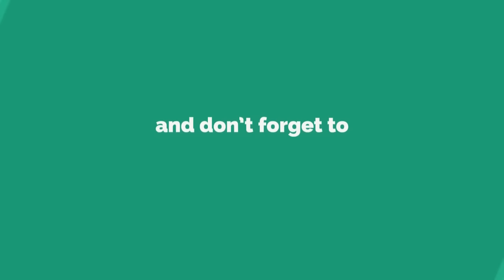A-Z CAR NAMES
In This Video You Will Learn The Car Names From A to Z In Alphabetical Order.